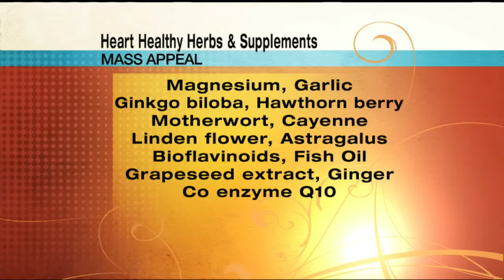Mass Appeal Herbs & heart health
Looking to get your heart healthier?